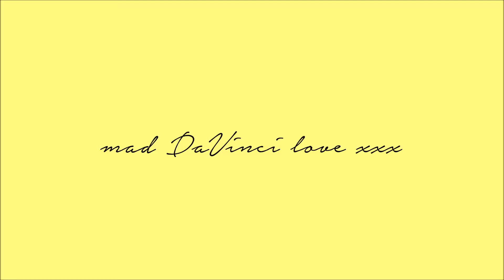June 2017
defo room for improvement lol enjoy my month